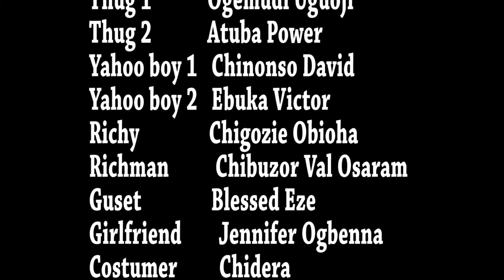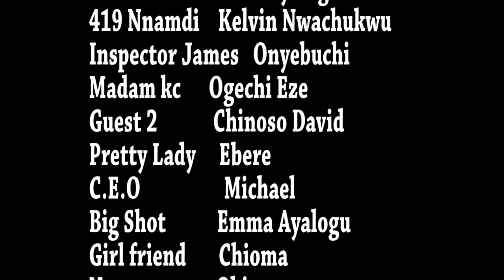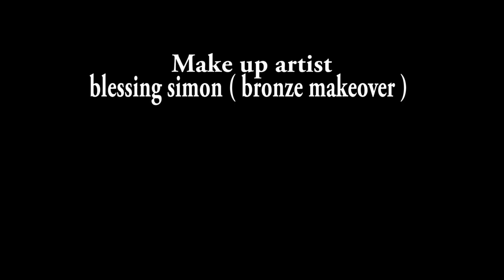PLEASURE HOTEL...........EPISODE 12